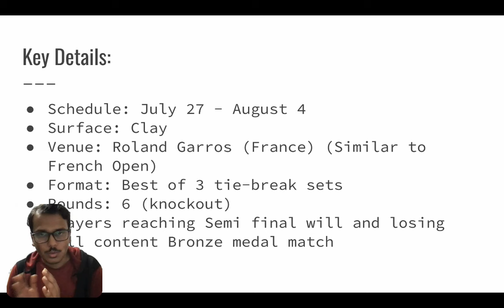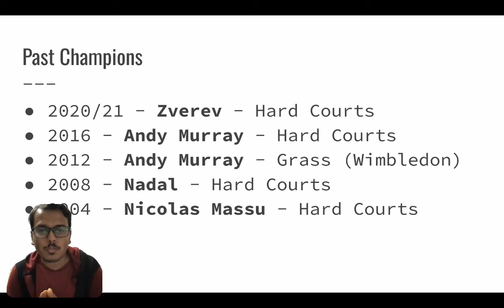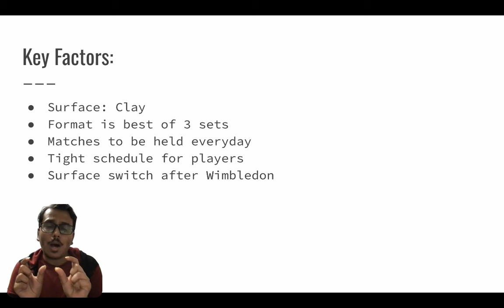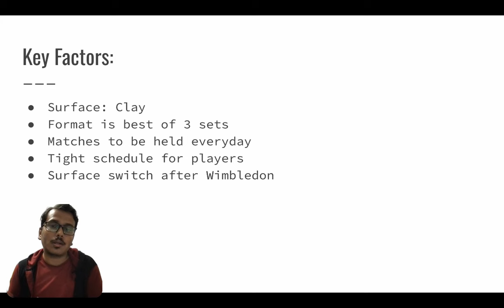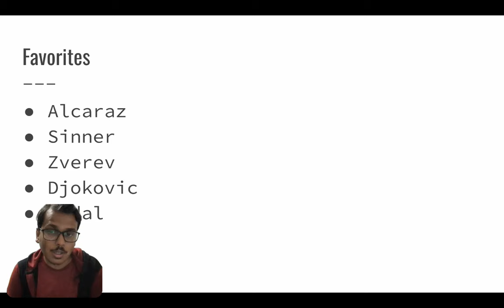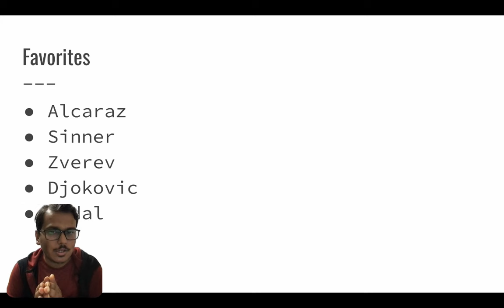Kaun jeetega Gold Medal ? || Olympics 2024 || Preview